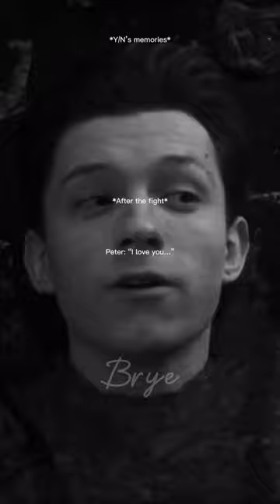Peter x Y/N